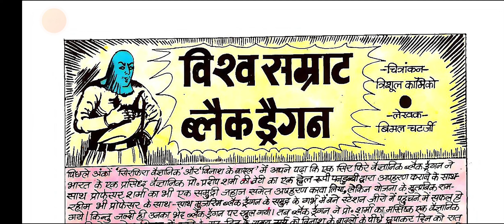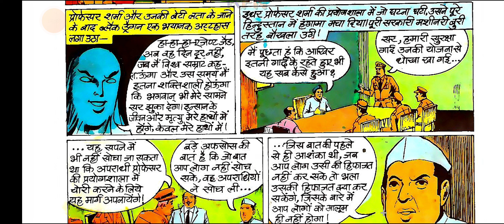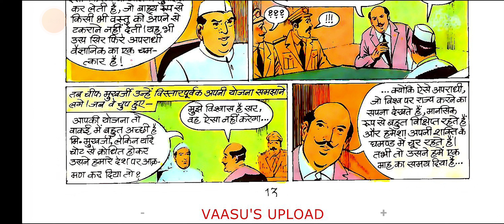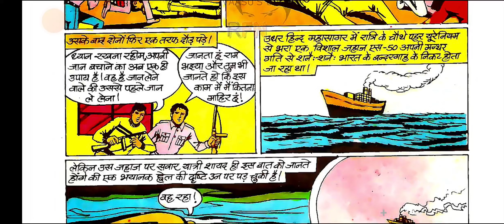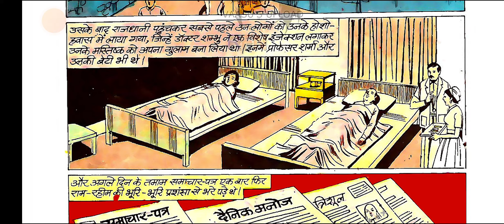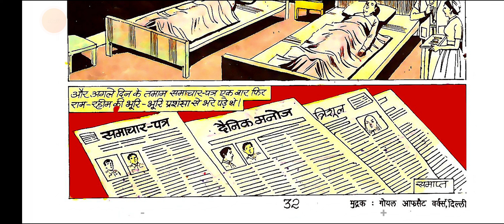Vishwa Samraat Black Dregon Ram Rahim